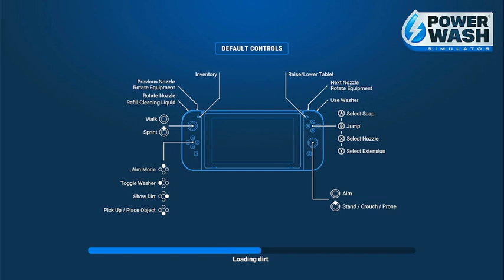Power Wash Simulator (Switch) - 29 - Clean the Paintball Arena